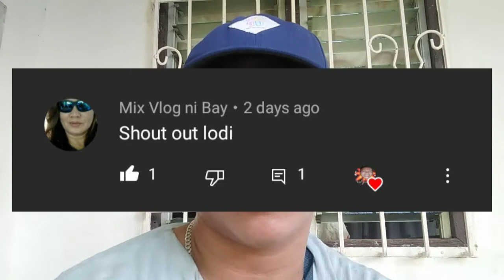MUKBANG KALAMANSI CHALLENGE [WITH MY GUEST NO FACIAL REACTION ]